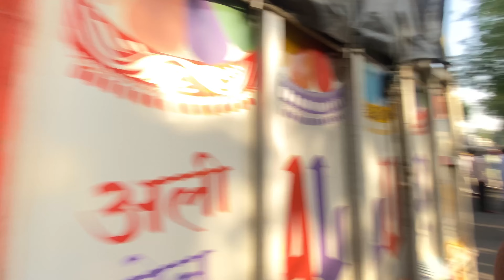Bakra mandi Lucknow 2023 |nibu park Goat market Sunday in Lucknow